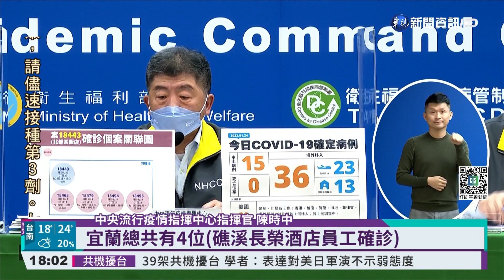本土新增15例 高雄港相關+8人確診｜華視新聞 20220124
今(24)日國內新增36例境外移入，15例本土個案，其中高雄港傳播鏈再添8人，就連工作場域周邊的雜貨店母女也染疫，而桃園新增3例，其中兩人是遠雄自貿港區員工，另外宜蘭礁溪長榮酒店也再爆出4名員工確診，陳時中強調控制桃園跟高雄疫情是重中之重，也憂心國內現在有4條不明感染源，指揮中心也宣布，明(25)日開始繼續延長全國二級警戒，直到2月7日為止。